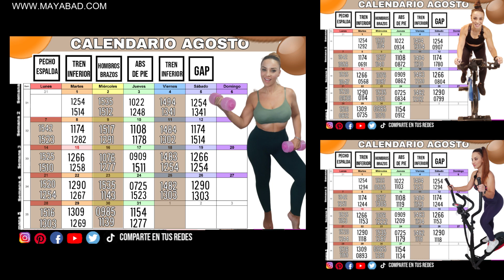PRESENTACION CALENDARIO EJERCICIOS DE AGOSTO + RETO CROSSFIT - 1552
Hoy os traigo la presentación del calendario de ejercicios de agosto para que sigáis entrenando duro en verano y no tengáis excusas. También tenéis el Reto del mes.

¡Échale un vistazo ahora!

Nuestro lema: SOLO SI QUIERES PUEDES

Los hashtags

 / mayabad

Todo el material que necesitas para entrenar, a tu alcance.
+ suplementacion + bicis y elipticas